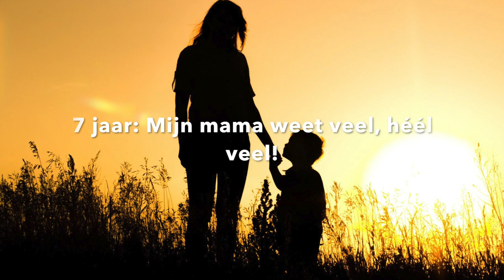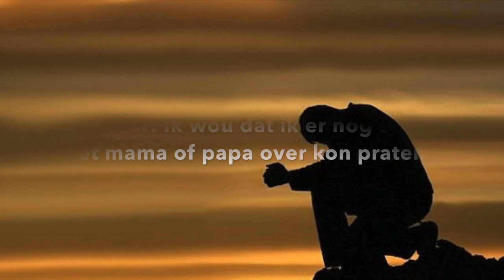Een kind beoordeeld zijn vader of moeder ongeveer zo tijdens zijn leven.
hoe een kind zijn ouders beoordeeld